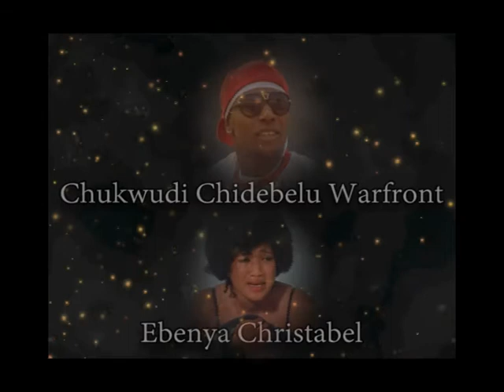DAYS OF STRUGGLE PROMO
DAYS OF STRUGGLE IS A DOCUMENTARY STYLE MOVIE BASED ON A TRUE LIFE STORY OF A YOUNG NIGERIAN WHO LEFT THE SHORES OF THIS COUNTRY IN SEARCH OF WEALTH IN ABROAD AT THE AGE OF 16YEARS OLD, HOW HE ENDS UP SERVING 9 YEARS IN PRISON AND HOW HE REACT TOWARDS HIS FUTURE AFTER HARD LESSONS LEARN IN PRISON.